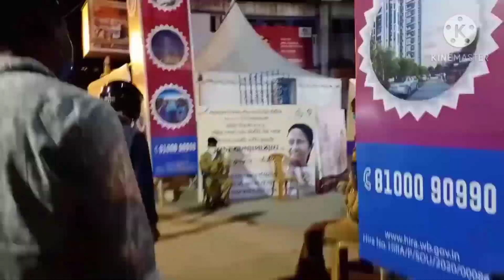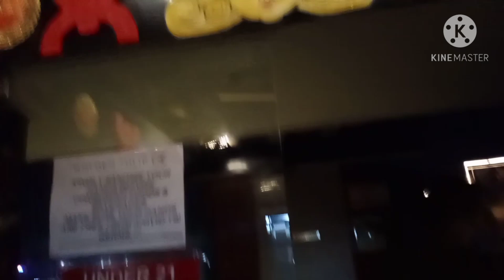ষষ্ঠীর আমেজ || NOIR SKY BAR review||@GOLDEN TULIP ||bengali vlog 47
Noir address:Hotel Golden Tulip, DD 19, Sector 1, Salt Lake, Kolkata
LOVELY viewers,
happy durga puja to all of u.. sobai khub moja kore pujo katao.. safely ghuro..jodio amra temon pandal hopping korini ..# be safe # be healthy # be glamorous.. ✌️🙏🙏